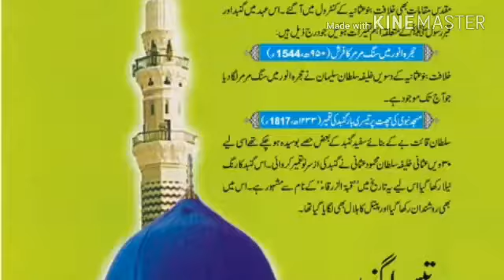Mufti gulam Mustafa